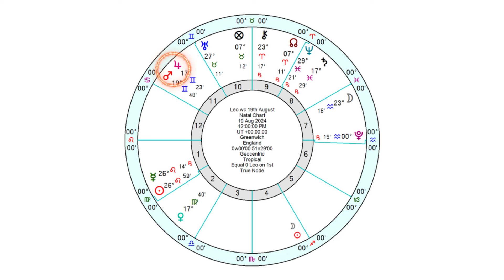Leo Horoscope - Weekly Astrology - 19th to 25th August 2024